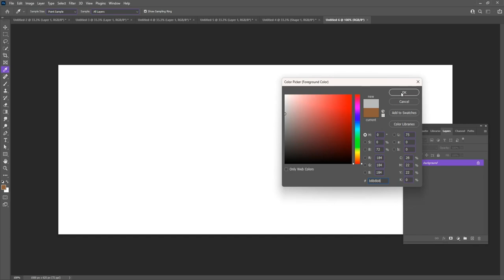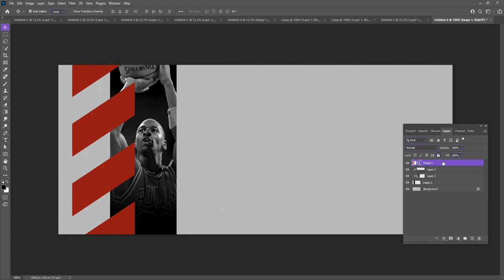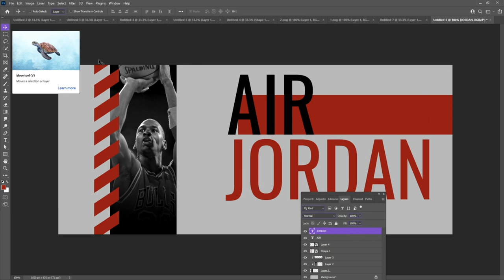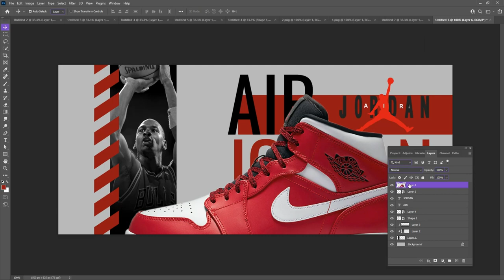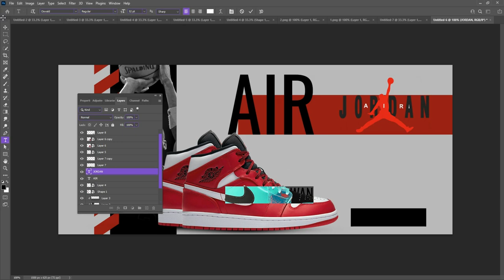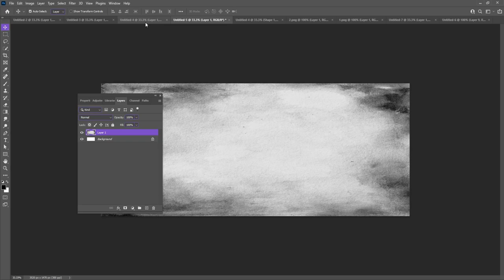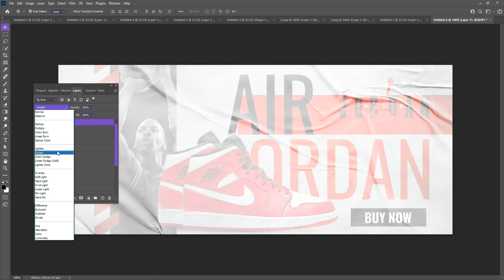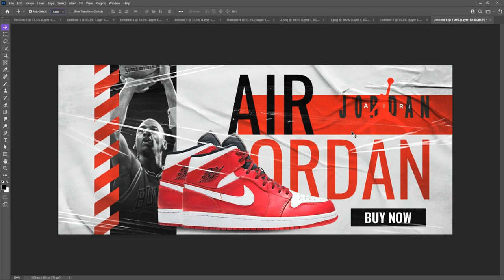Jordan Shoe Poster Design in Photoshop Hindi / Urdu | Shahrukh Zahoor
Jordan banner Photoshop tutorials, shoe poster design tutorials, creative poster design tutorials, and learn Photoshop in Hindi and Urdu!